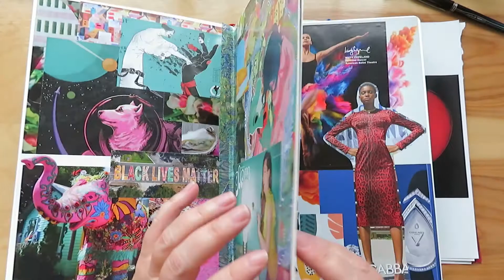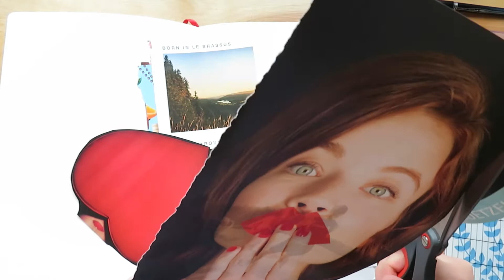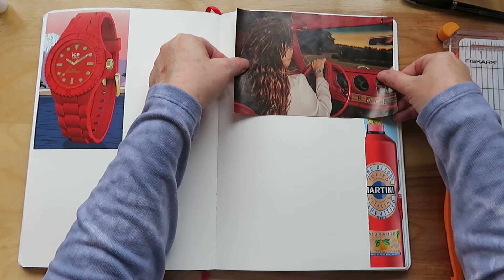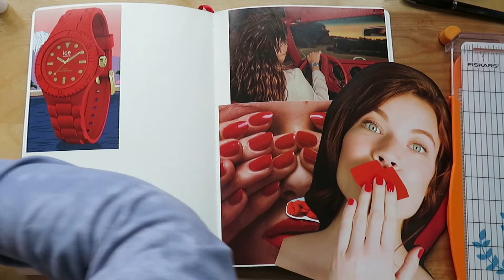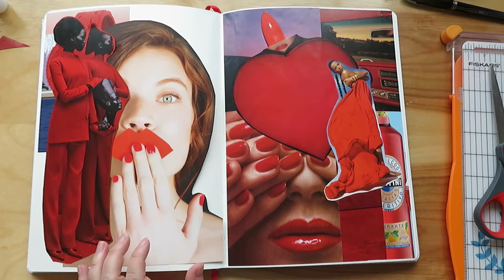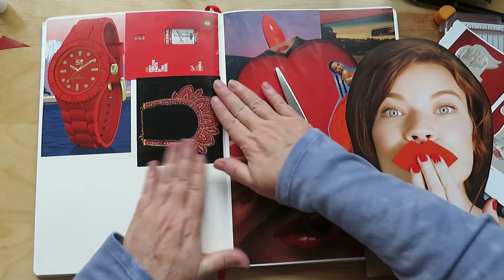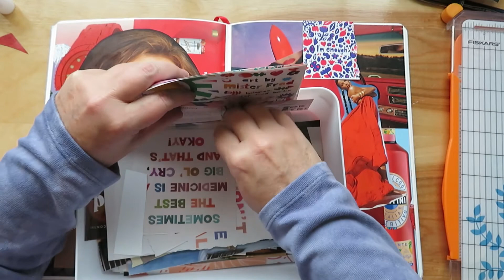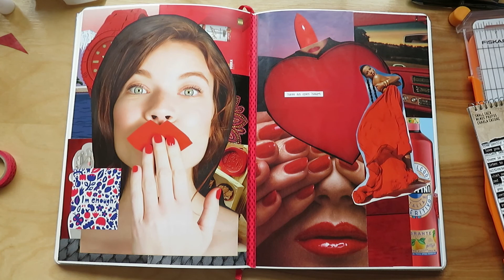Gluebook Session #108 - I LOVE this one!!!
Favorite Magazines;
Lurzer Archive, Whisky Advocate, Charleston Style & Design, National Geographic, Vogue Paris, Harpers UK, Wine Enthusiast, Gin, Mantra Wellness, Vogue British, World of Interiors, Fine Art Connnoisseur, American Art Collector, Watkins Mind Body Spirit